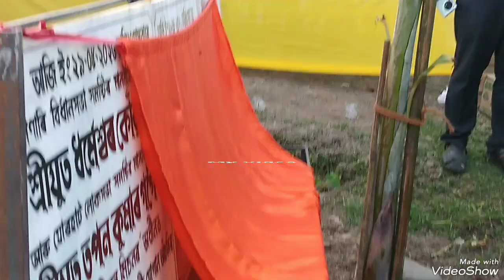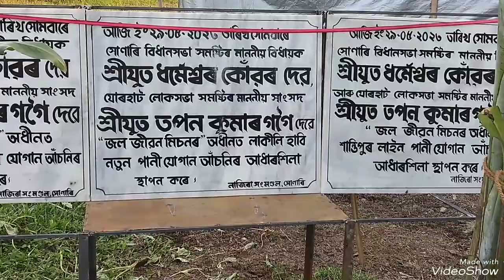আমাৰ গাওঁৰ বাৱে আহিল ভাল খবৰ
গাঁৱৰ বাবে ভাল খবৰ